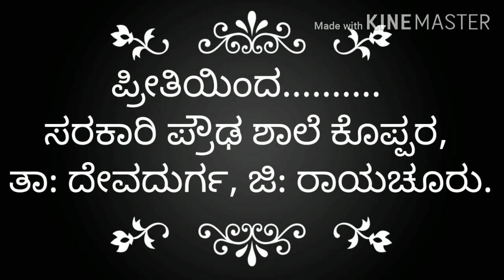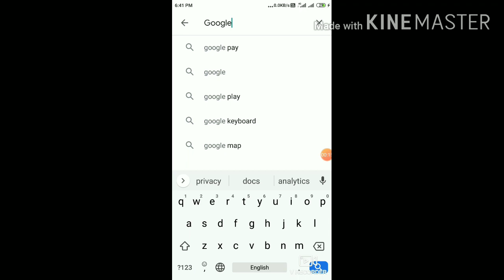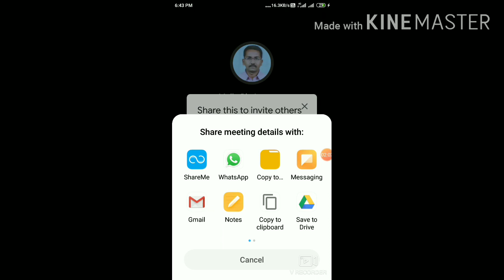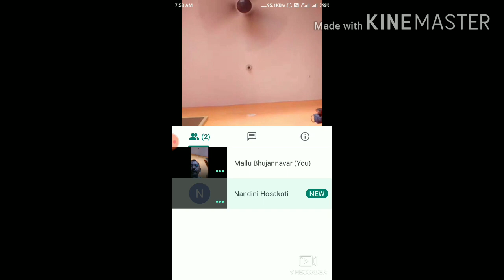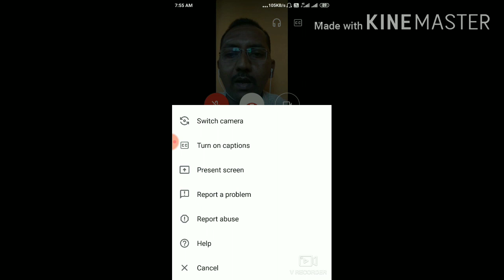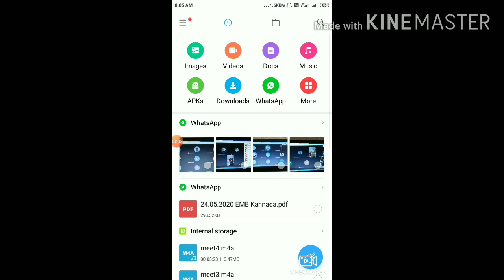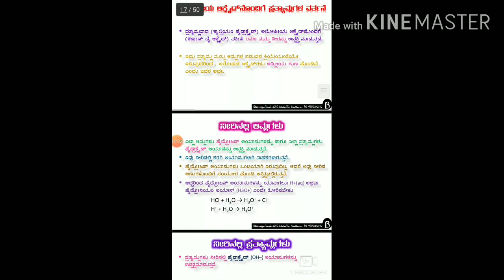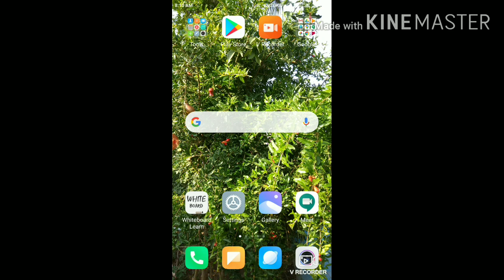Google Meet Tutorial in Kannada for Teachers, Students, & Parents. How to use Google Meet .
From: GHS Koppar Tq: Devadurga, Dist: Raichuru